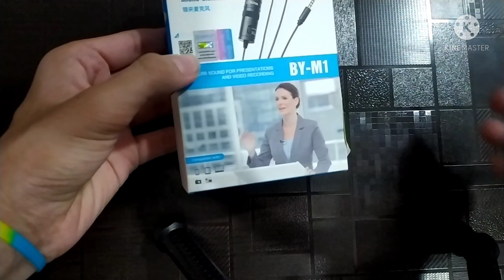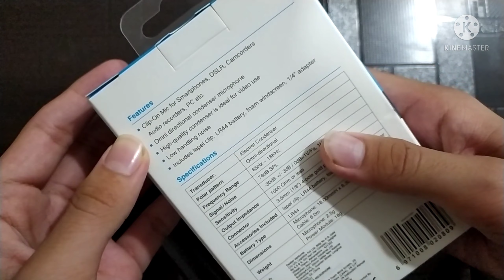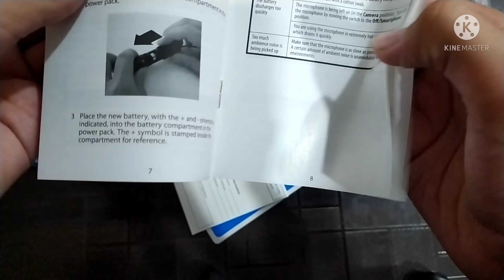Boya by m1 mic unboxing + audio test | unboxing my new mic | my first mic |MT VLOGS | Vlog #11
Hello everyone
My name is Manthan Tiwari.I am a class 8 student.I live in Agra ,I love creating vlogs and I live doing video editing.Thanks for watching my videos and thank you very much for coming on my channel.